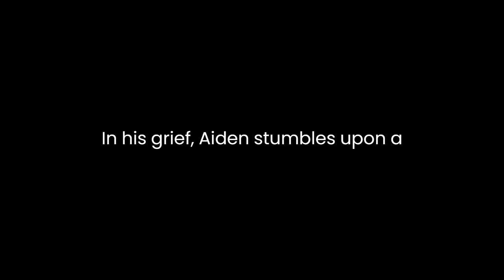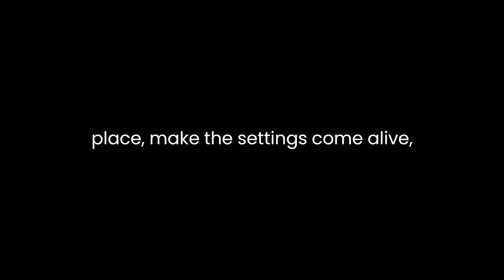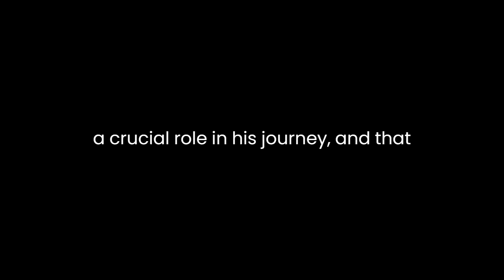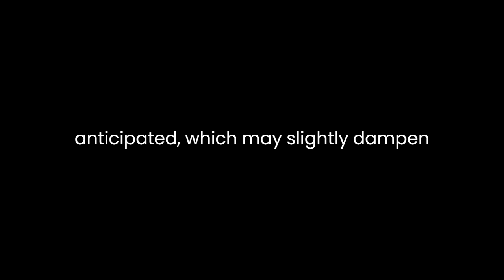"The Door Within (The Door Within, #1)" By Wayne Thomas Batson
The Door Within (The Door Within, #1) by Wayne Thomas Batson is a captivating fantasy novel that takes readers on a thrilling journey into a world of imagination and adventure. With its rich world-building, engaging characters, and powerful themes, the book offers an immersive reading experience that will appeal to both young and adult readers.The story follows Aidan Thomas, a young teenager who is struggling with the recent death of his father. In his grief, Aidan stumbles upon a mysterious doorway that transports him to the fantastical world of Alleble. In Alleble, Aidan discovers that he is the chosen one, a knight destined to fight against the evil forces of Paragory, a dark realm ruled by the merciless Lord of the Valiant.As Aidan begins his training to become a knight, he encounters new friends and allies who join him on his quest. From the valiant knight Sir Gavin to the resourceful Gwenne and the wise wizard King Eliam, each character adds depth and complexity to the narrative. Their relationships and interactions are well-developed, providing emotional resonance and allowing readers to invest in their journey.Batson's world-building is one of the novel's strengths. The vivid descriptions of Alleble and Paragory paint a vivid picture of these contrasting realms. Alleble is a place of beauty, filled with lush landscapes and vibrant cities, while Paragory is shrouded in darkness and despair. The author's attention to detail and ability to create a sense of place make the settings come alive, adding depth to the story.In addition to the immersive world-building, The Door Within explores deeper themes that resonate with readers. One of the central themes is the power of faith and belief. Aidan learns that his faith in the unseen plays a crucial role in his journey and that his belief in himself and his purpose as a knight is essential. This exploration of faith adds a spiritual dimension to the story, making it more than just a typical fantasy adventure.Batson's writing style is accessible and engaging, making the book suitable for both younger and older readers. The pacing is well-balanced, with a mix of action-packed sequences and quieter character moments. The dialogue is natural, and the narrative flows smoothly, keeping readers hooked from beginning to end.However, one minor drawback of the novel is the occasional predictability of the plot. While the story is generally well-crafted, some plot twists and character developments can be anticipated, which may slightly dampen the surprise element for astute readers. Nevertheless, the strength of the overall storytelling and the compelling characters overshadow this minor flaw.In conclusion, The Door Within is an enthralling fantasy novel that delivers an imaginative and action-packed adventure. Wayne Thomas Batson's world-building, well-drawn characters, and exploration of deeper themes make this book a standout in the genre. Readers of all ages will be transported to the enchanting realms of Alleble and Paragory, eagerly following Aidan Thomas on his quest to save a world and discover his own strength.